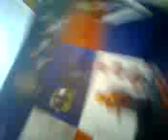Auslosung champions league